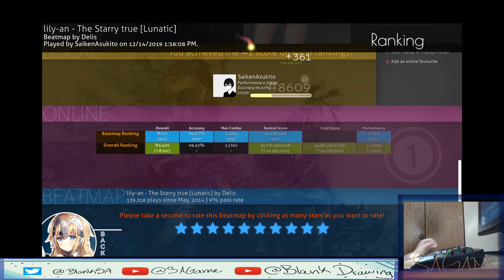Osu! 6* HDDT | lily-an-The Starry true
oof

Title: The Starry true
Artist: lily-an